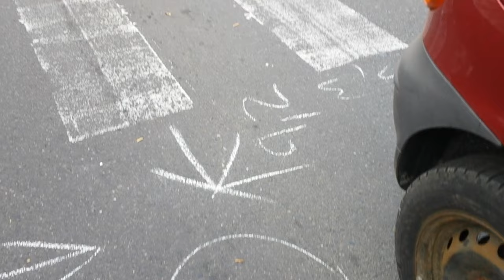Tükörrel sodorta el a gyalogost a zebrán Miskolcon - boon.hu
Személyi sérüléssel végződött az a közlekedési baleset, ami Miskolcon történt kedden délután a Szentpéteri kapuban.